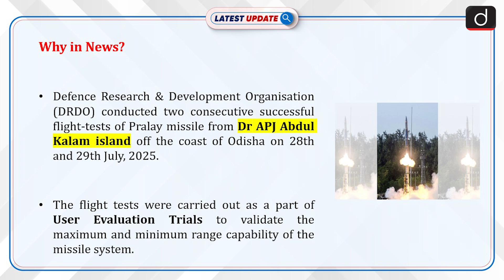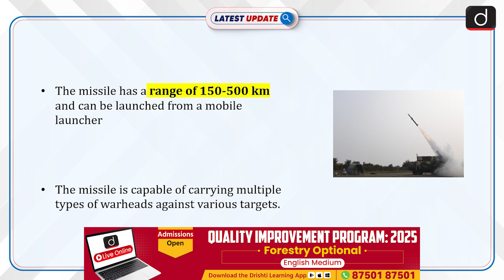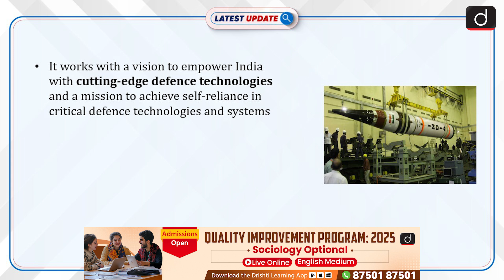Pralay Missile | DRDO | Latest Update | Drishti IAS English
In a significant development, the Defence Research & Development Organisation (DRDO) successfully conducted two consecutive flight tests of the indigenously developed Pralay missile on July 28th and 29th, 2025, off the coast of Odisha. These tests were part of the User Evaluation Trials to validate the missile’s range and performance under real-world conditions. The Pralay missile, with its impressive range of 150-500 km, is a solid-propellant quasi-ballistic surface-to-surface missile capable of carrying a variety of warheads.

Dear Viewers,